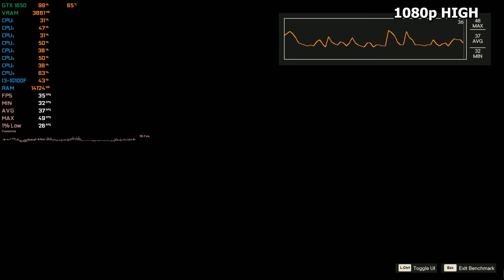GTX 1650 : Test in 14 Games in 2023 ft i3 10100F - GTX 1650 Gaming in 2023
Benchmarking GTX 1650 paired with an i3-10100F in 2023 test in 14 Games

⏱ Timestamps ⏱

GOD OF WAR - 0:00
FORZA Horizon 5 - 00:52
CS GO - 01:40
GTA 5 - 02:30
Spider-Man Remastered - 03:18
Overwatch 2 - 04:10
Elden Ring - 04:54
VALORANT - 05:33
Red Dead Redemption 2 - 06:48
Days Gone - 07:54
Fortnite chapter 4 - 08:51
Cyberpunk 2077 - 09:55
Far Cry 6 - 10:36
PUBG -
Minecraft -
Rainbow Six Siege -
ARC Survival -
Hitman 3 -
Halo infinite -

🔧 SPECS 🔧

◽️ Intel® Core™ i3-10100F 3.6Ghz Up to 4.30Ghz
◾️ Nvidia GeForce GTX 1650 4GB DDR5
◾️ RAM - T-Force Delta RGB DDR4 16GB (2x8GB) 3200MHz
◽️ HDD - 2TB External
◾️ PSU -  400W 80+ bronze EVGA